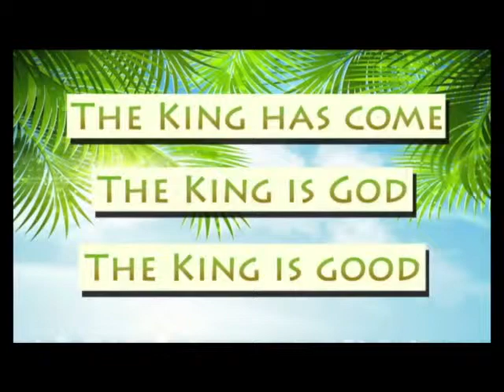4-14-19 Come Alive, Part 3: "The King Is Good"